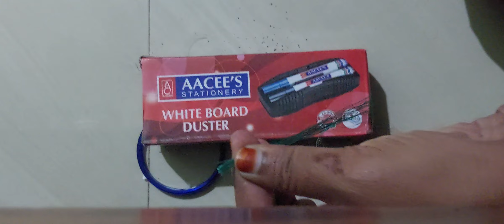Beautiful silk thread bangles#